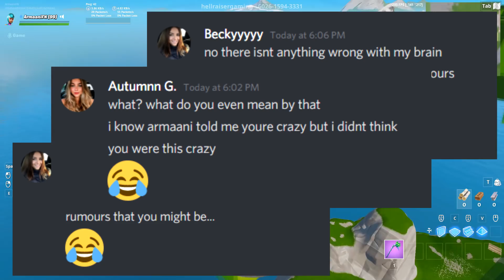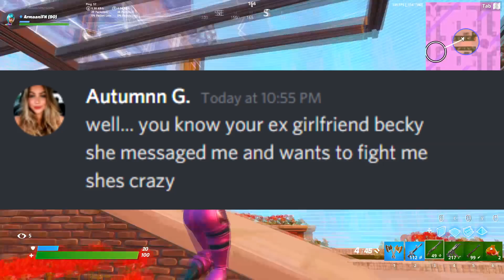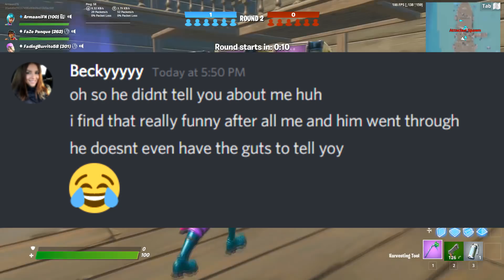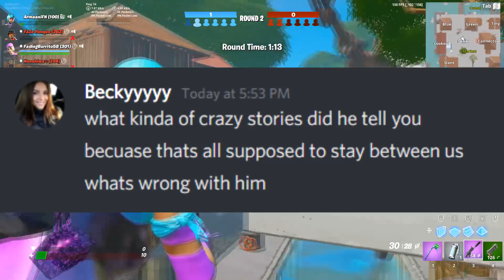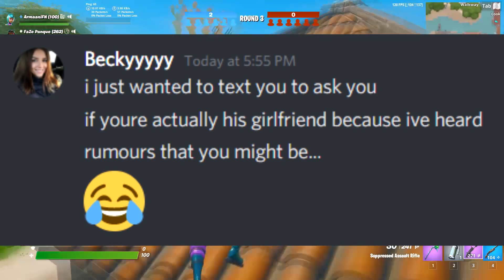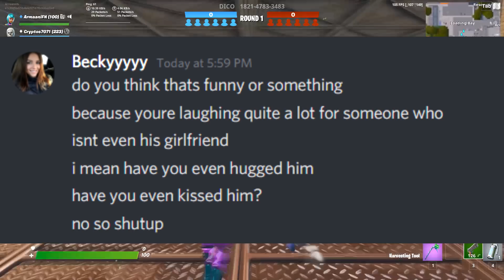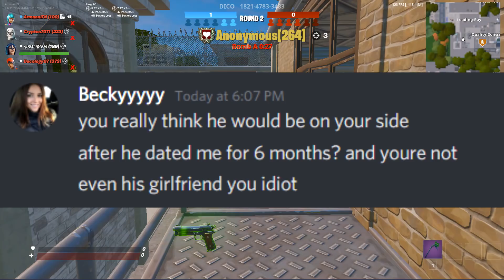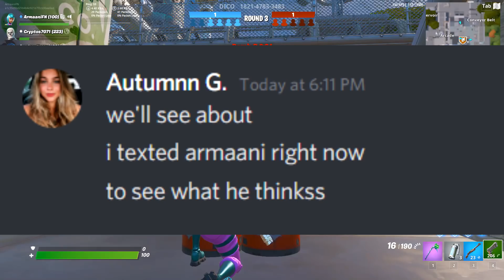My CRAZY EX-GIRLFRIEND Tried FIGHTING MY NEW GIRLFRIEND... (Fortnite) **INSANE**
my crazy exgirlfriend tried fighting my girlfriend in fortnite! Inspired By Absorber, kimchi, bonelesstv, syfy, physics, and MrTop5!